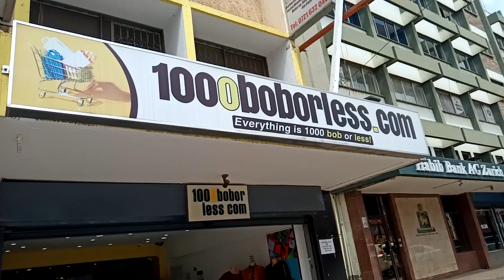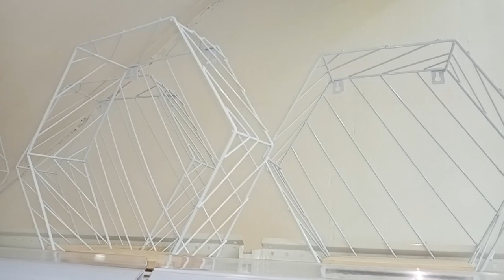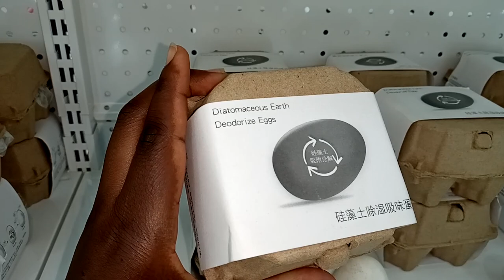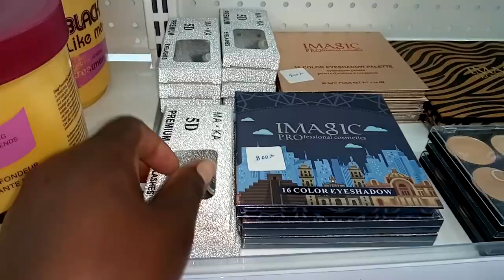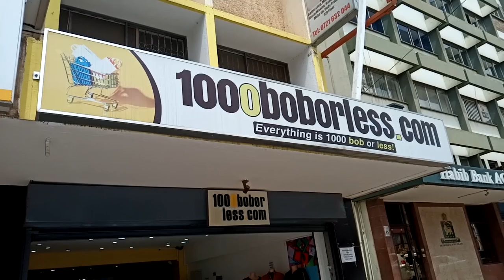HOME DECOR SHOPPING AT 100 BOB OR LESS ($10)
Welcome to the 1000 bob or less shop where everything is sold at $10 or even less.
They have amazing home decors,Shoes,handbags,makeup  etc at only $ 10 or less than that.
The shop is located at Westlands along MPAKA ROAD AT MPAKA PLAZA.
You can as well download their app in hour play store and make your orders because deliveries are made country wide.

Facebook at Dee mwango.